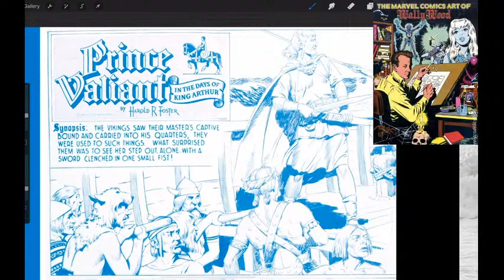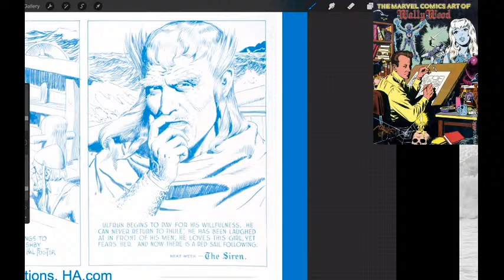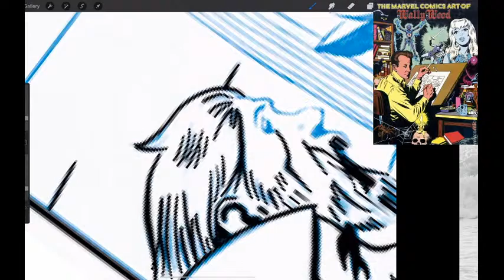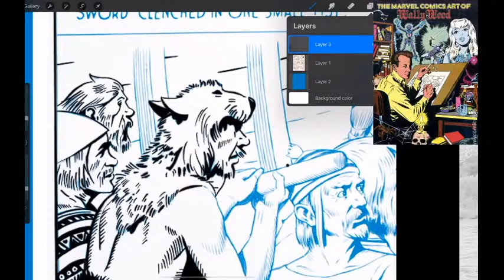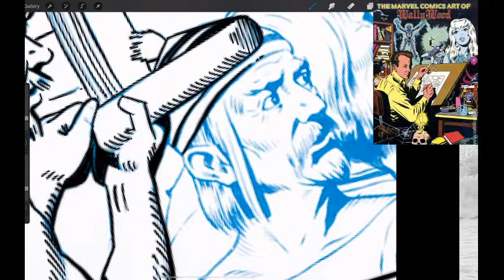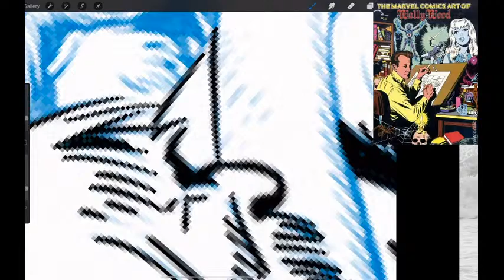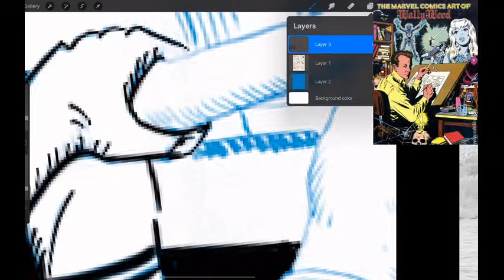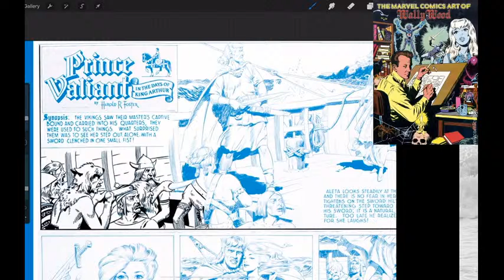Master Study: Hal Foster + Prince Valiant. Digital Inking with Procreate + Free Brushes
Prince Valiant's wife Aleta takes the stage today. So does a lot of well rendered water and faces. Also, I messed up my audio, so it's just music this time. Also also I left up the picture of Wally Wood instead of showing my Hal Foster photo. Whoops! What a mess!